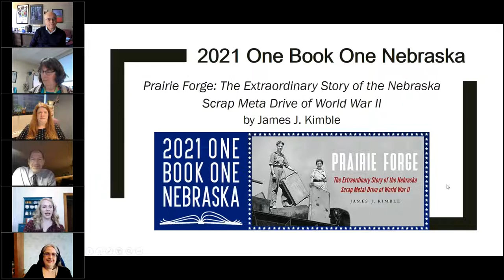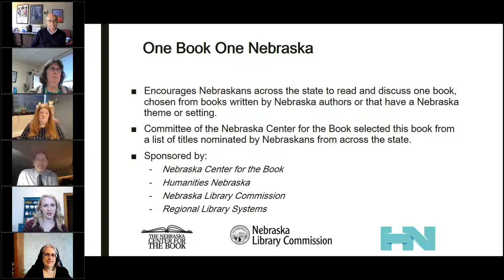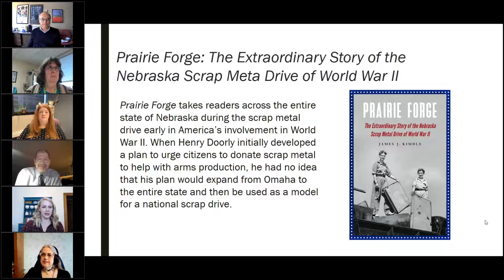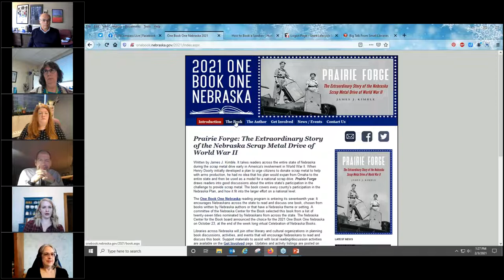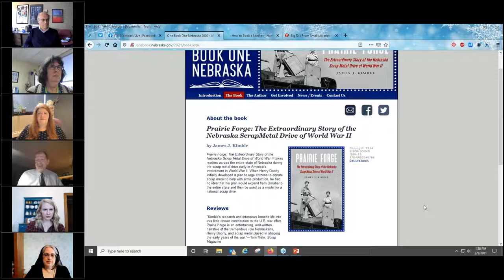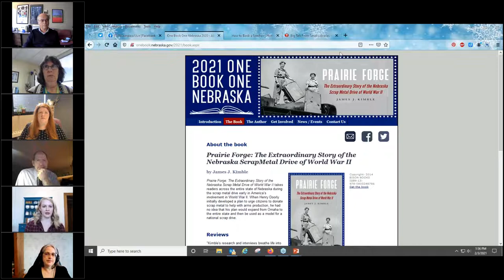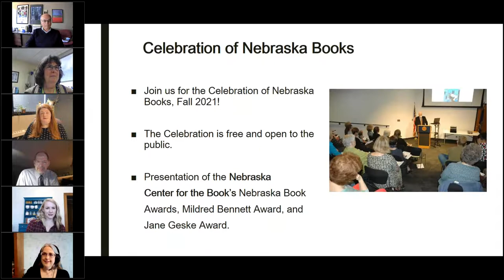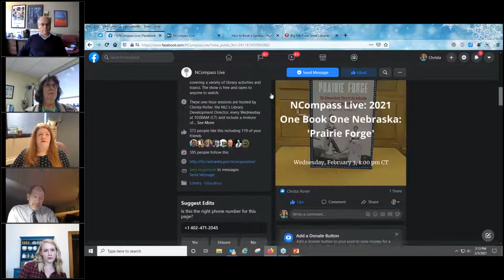NCompass Live: 2021 One Book One Nebraska: 'Prairie Forge'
In this seventeenth year of One Book One Nebraska, Nebraska libraries and other literary and cultural organizations continue to plan activities and events to encourage all Nebraskans to read and discuss the same book.

We are very pleased to announce that our featured guest will be James Kimble, author of the 2021 selection 'Prairie Forge: The Extraordinary Story of the Nebraska Scrap Metal Drive of World War II' (Bison Books, 2014).

Join Author James Kimble, Nebraska Library Commission Director Rod Wagner, Nebraska Library Commission Communication Coordinator Tessa Terry, Humanities Nebraska Director of Literary Programs Erika Hamilton, Nebraska Center for the Book President Christine Walsh, and Nebraska Center for the Book Board Member Becky Faber to:

* Learn about how to create a successful local reading promotion using Nebraska’s year-long, statewide celebration featuring 'Prairie Forge', by James Kimble.
* Brainstorm strategies to read and discuss 'Prairie Forge'
* Find tools to help engage your community in local activities to encourage them to come together through literature to explore this work in community-wide reading programs.
* Learn about the 2021 Celebration of Nebraska Books, which will celebrate this book, along with the winners of the 2021 Nebraska Book Awards.